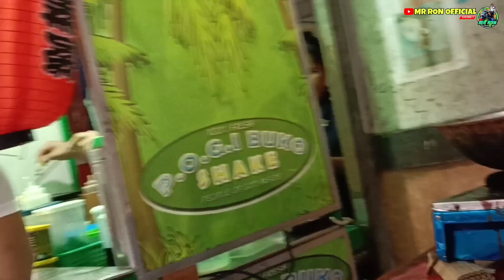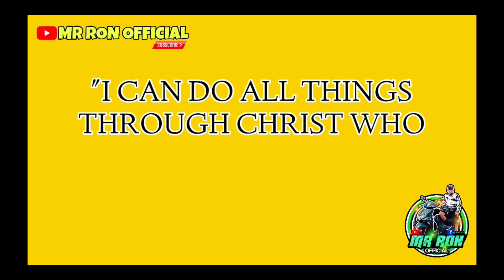GANITO DIN BA SA LUGAR NYO? SIBUYAS NAWAWALA NA SA PALENGKE! | PUBLIC MARKET